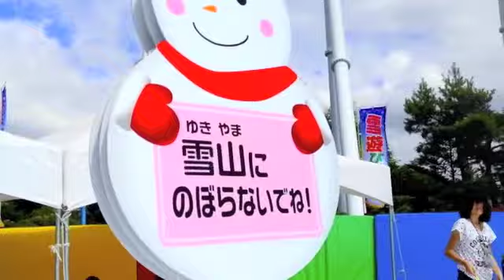富士急ハイランド 雪遊び広場 (2012)